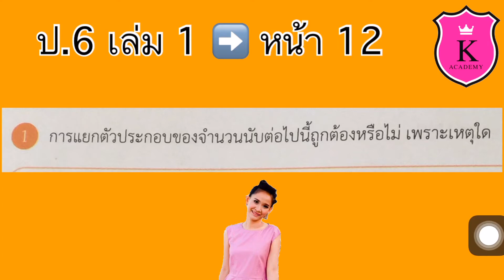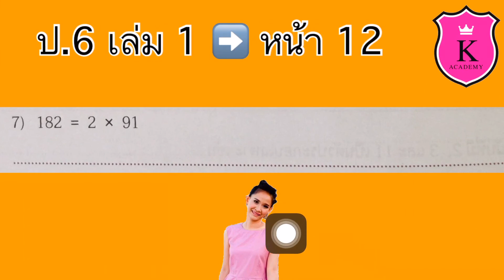คณิตศาสตร์ ป.6 ➡️ เล่ม 1 หน้า 12 Full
🔴 ดูวีดีโอ ทุกข้อ ทุกหน้า ได้ที่ 👉 Facebook ชื่อกลุ่ม 👉

👉คณิตศาสตร์ออนไลน์ by คุณครูผึ้ง VIP ป.6 เล่ม 1 เทอม 1✅

ห.ร.ม.

ค.ร.น.

การแยกตัวประกอบ